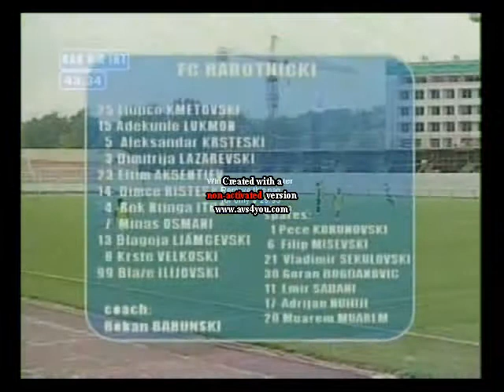RAY 1.avi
ROCK itoua NDINGA Footballeur congolais surnommé RAY en référence au footballeur brésilien ex capitaine du P.S.G;il fait respirer le jeu par son calme et sa maitrise de balle...